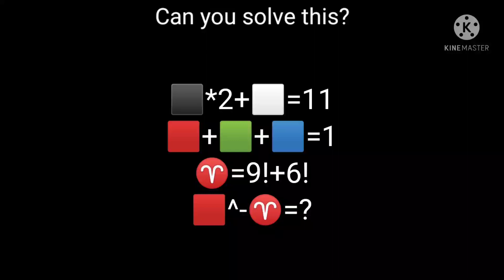Can you solve this?